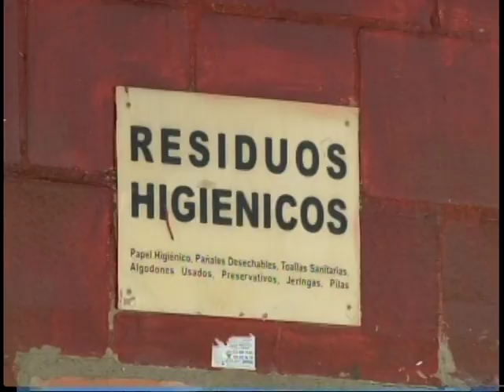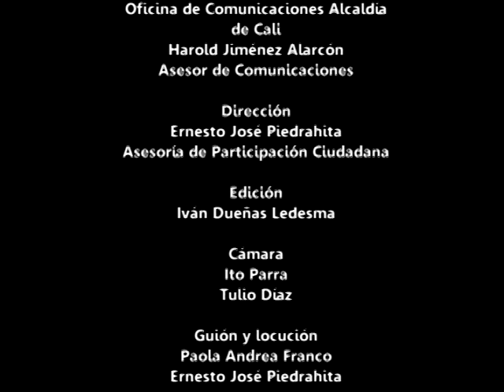Comuna 21 "Puro Talento"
Vídeo que registra el talento de la comuna 21 de la ciudad de Cali.